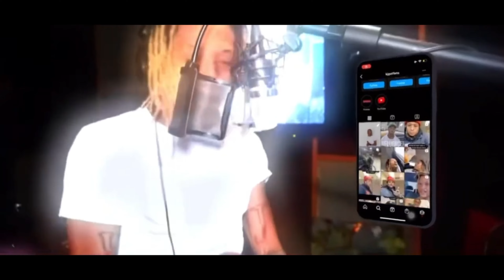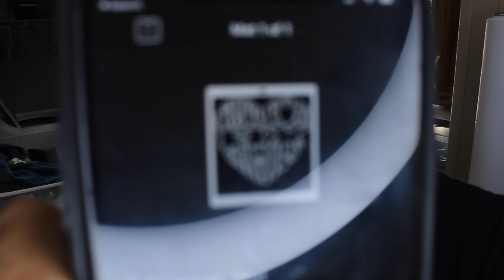I THINK SHE LIKES ME ...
I LOVE YOU ALL YOU GUYS THATS SUPPORT ME !

DONT OWN RIGHTS TO MUSIC IN VIDEO